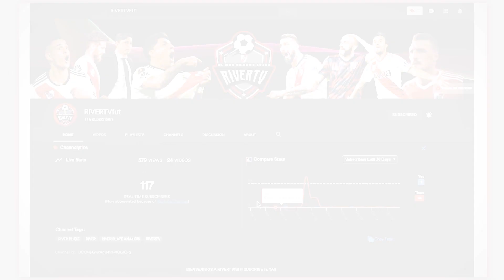River Plate vs Rosario Central [0-1] Analisis y Resumen - Superliga Fecha 13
River jugo en el Monumental y perdio 0-1 contra Rosario Central y desperdicio una oportunidad de oro para poder ser el puntero del campeonato, un error horrible del chino Martinez Quarta hizo que River perdiera 0-1 y tambien la mala forma del equipo en el segundo tiempo. MIRALO YA!

PAGINA WEB OFICIAL CON INFORMACION DE RIVER 🡇🡇🡇

SUBSCRIBETE AL CANAL DE YOUTUBE! 🡇🡇🡇

Hola mi nombre es Chris y soy fanatico de River y me apasiona hacer videos de el mas grande, estudio periodismo y me encanta averiguar y encontrar informacion sobre el club que mas quiero, soy Peruano, vivo en Estados Unidos y en mi tiempo libre dedico todo mi tiempo en hacer videos informativos de River para hacerle saber a los hinchas de River todo lo nuevo en el mundo Millonario!